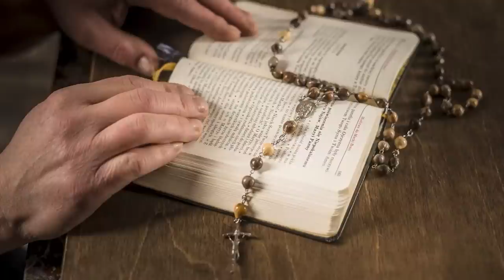sobota, 25 marwca 2023, Uroczystość Zwiastowania Pańskiego